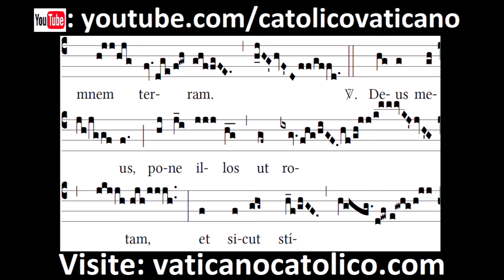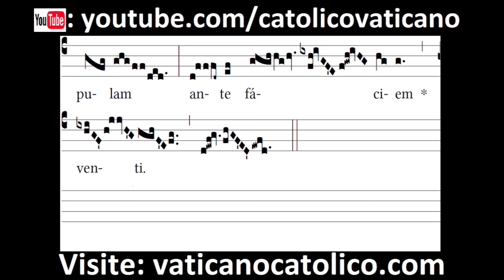Sciant gentes | Canto Gregoriano | Gregorian Chant